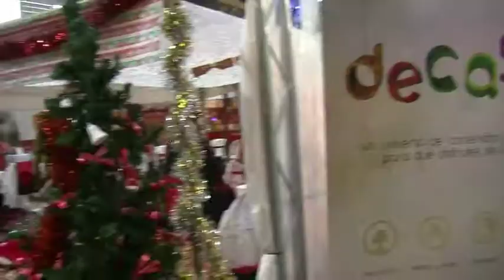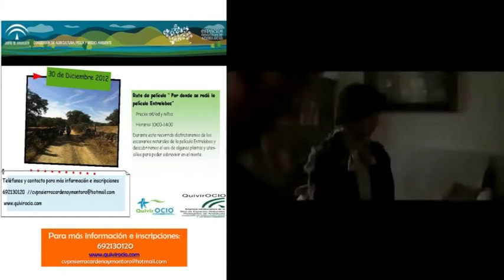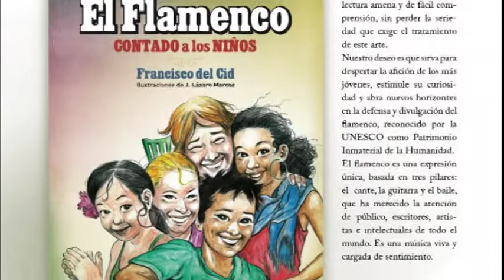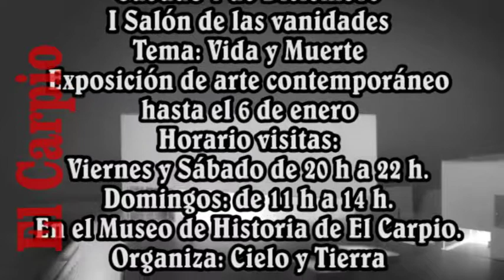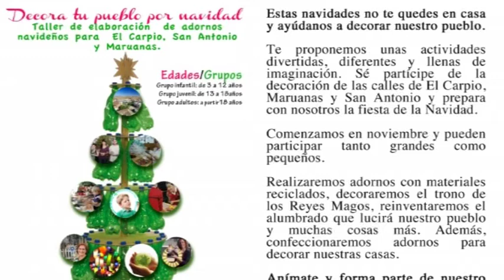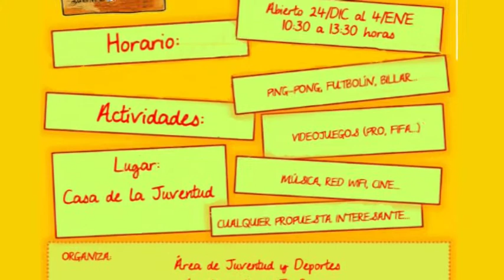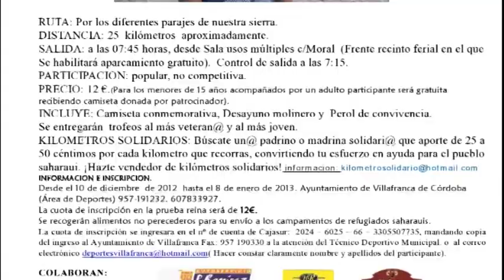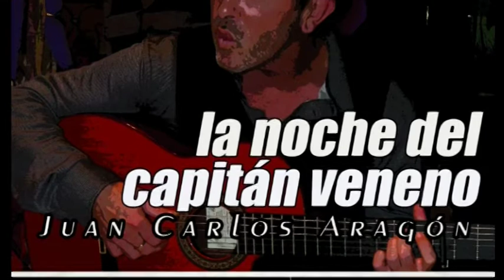AGENDA UNICA del Alto Guadalquivir 21-22-23 dic 2012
La Agenda Única del Alto Guadalquivir es una inicitiva del Grupo de Comunicación del Alto Guadalquivir, para todos los pueblos de la Comarca del Alto Guadalquivir de Córdoba.
Para colaborar en esta agenda es importante que aparte de enviarnos el típico cartel anunciador del evento nos hagan llegar el texto que informa y anuncia la actividad, para así facilitar la actividad de COPIAR/PEGAR.
FORMATO SOLO TEXTO + CARTEL
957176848 (Alvaro) para más información.